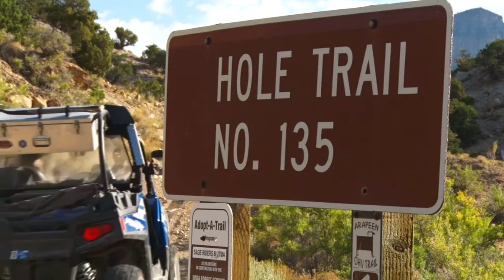The Hole ATV Trail - Arapeen System - Emery County, UT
Go somewhere new this weekend, like Emery Utah.  There is a great trail on the Arapeen Trail System called the "Hole Trail" that offers some amazing views, changing scenery and technical skills testing.

Within the first hour of the trail you go through almost desert to beautiful trees, and rocks.

DIRECTIONS:
Emery Utah hwy 10, north of I-70. Hole Trail. You can hit Hole trail from Millsite Reservoir, or Ferron UT.

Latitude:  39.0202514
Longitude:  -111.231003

2469 E. 7000 S. Suite 110
Salt Lake City, Utah 84121